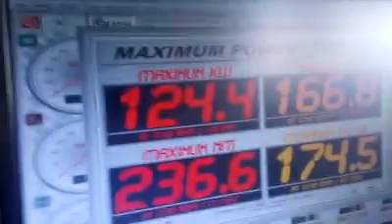opel kaddet 200is 2l 20xe in for a dictator tune for R800